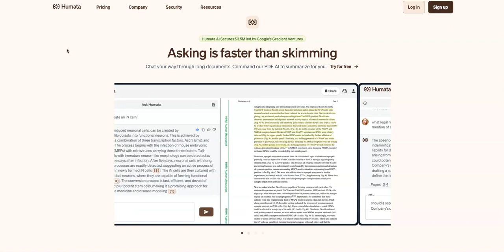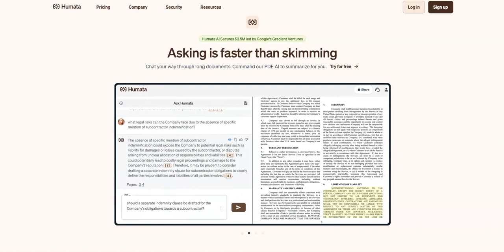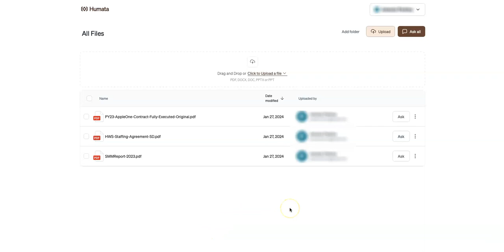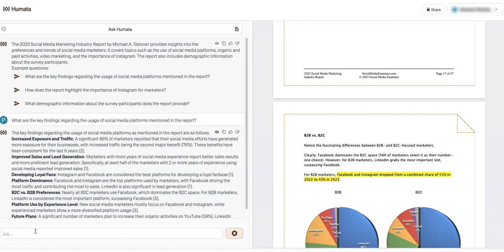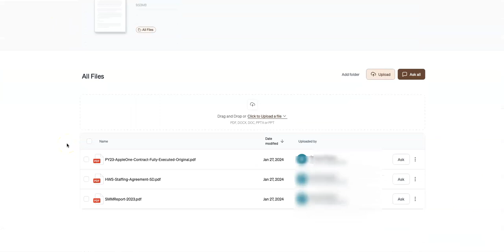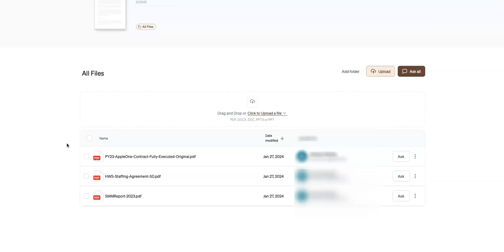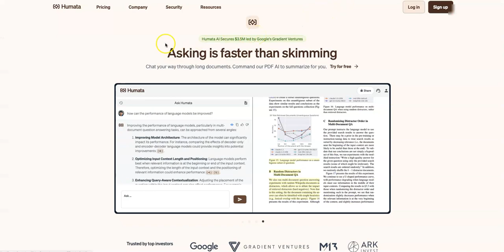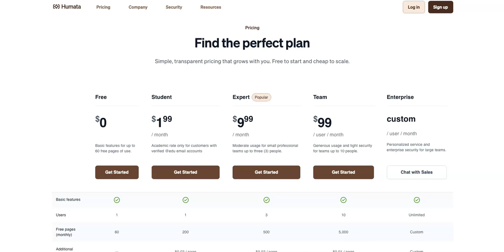How to do research quickly with AI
🚀 Are you tired of spending hours web scraping and data scraping? Say hello to Humata, the revolutionary scraping tool that is changing the game.

In this eye-opening video, we unveil how Humata leverages cutting-edge AI to transform document analysis.

📄✨ Whether you're a researcher buried in papers or a business professional swamped with reports, Humata's AI-driven platform offers unparalleled efficiency and accuracy.